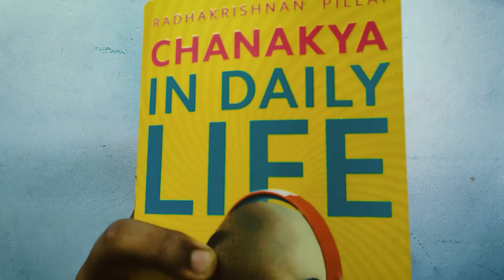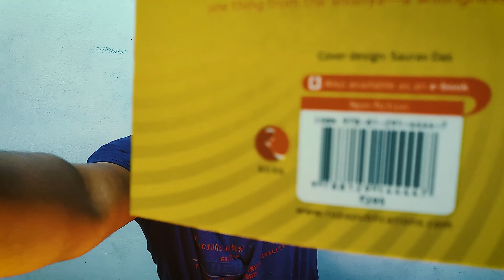"Chanakya in Daily Life" - Radhakrishnan Pillai | Book Review | Kripanti M. | S- Graphician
"Chanakya in Daily Life" - Radhakrishnan Pillai

Music Composer - Kripanti Maity
Video Edited by - Kripanti Maity
Music Director - Kripanti Maity
Produced by - Kripanti Maity
Co-produced by - S - Graphician